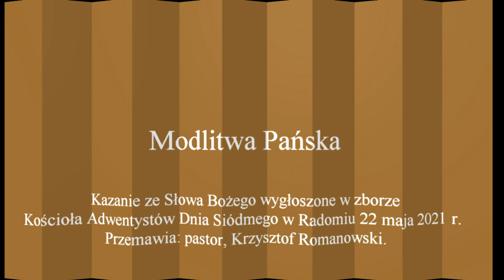Modlitwa Pańska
Kazanie ze Słowa Bożego wygłoszone w zborze Kościoła Adwentystów Dnia Siódmego w Radomiu 22 maja 2021 r. Przemawia: pastor, Krzysztof Romanowski.